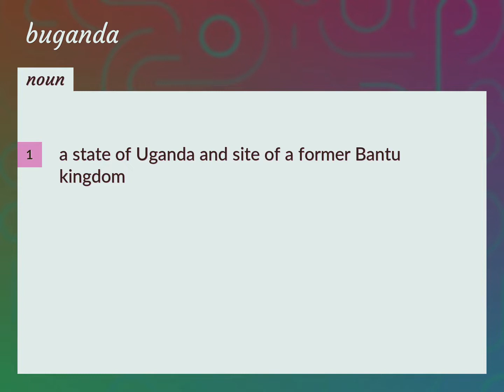Buganda | meaning of Buganda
What is BUGANDA meaning?